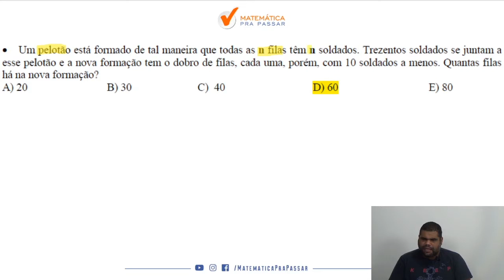Caiu na ESA 2014/2015 Equação do segundo Grau